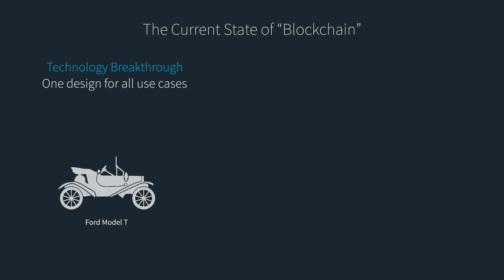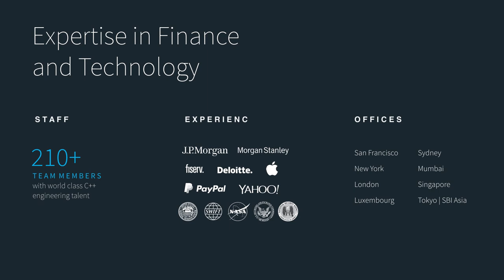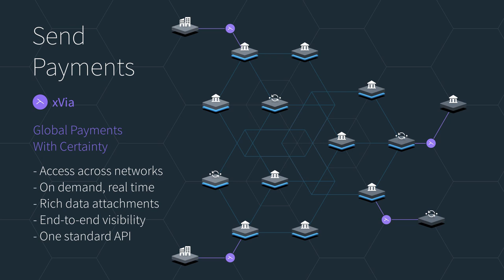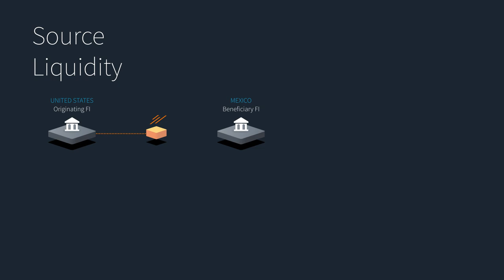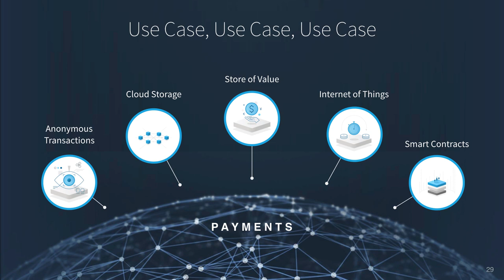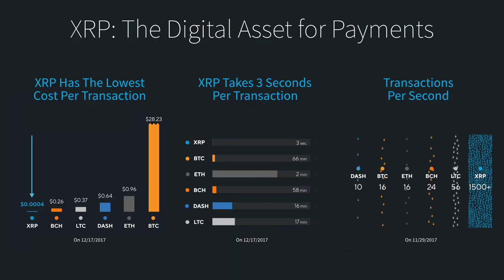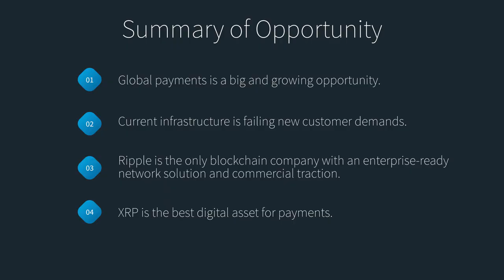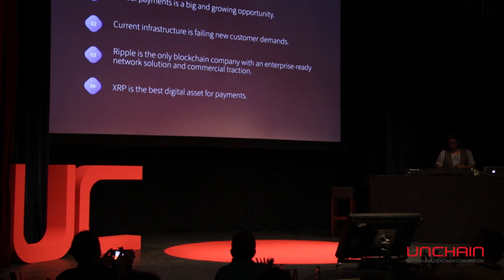Enabling the Internet of Value | David Schwartz (Ripple) | UNCHAIN 2018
David Schwartz, Chief Cryptographer of with his talk: "Enabling the Internet of Value" recorded at UNCHAIN Convention 2018 in Hamburg

The UNCHAIN Convention channel presents the best speeches and performances from the UNCHAIN Convention, a 2 day conference featuring the world‘s leading cryptocurrency and blockchain experts and entrepreneurs.